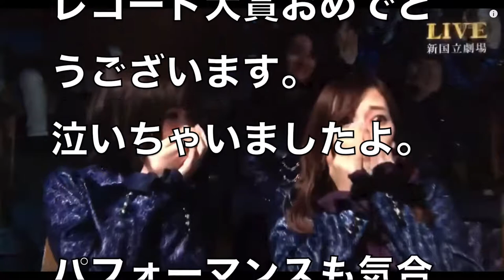【乃木坂欅坂46】紅白終わったら初詣2018 明治神宮行くより乃木坂ヲタは●神社、欅坂ヲタなら●●神社だよ。成人式で会える日は？